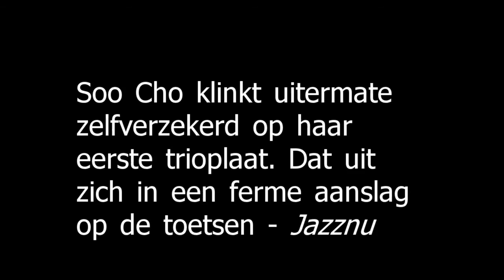Soo Cho promo reviews After All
Composer/pianist Soo Cho now releases After All.It is her fifth album since she left the Amsterdam Conservatory, and her first on ZenneZ Records. It is also her first trio album since her record debut in 2008.
Recording a trio album has been her dream for a long time for Soo.
'It is both a challenge and a major responsibility to be the main soloist. Also, I was aiming for more energetic, more rhythmical tunes.'

'Don’t be surprised if "After All" turns out to be one of the finest releases of the season', recommends Phillip Woolever (All About Jazz).

With on bass Janos Bruneel and on drums Lionel Beuvens.